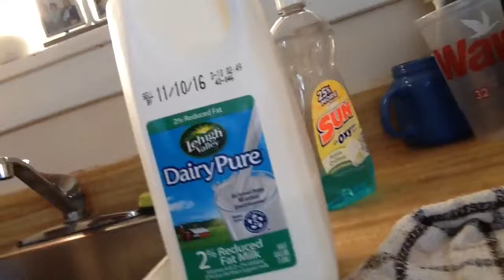Why I quit dairy